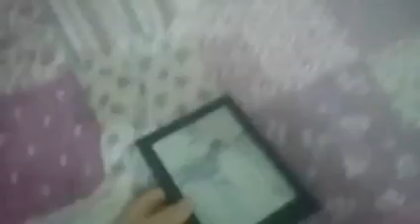ahtg breaks the reading tablet corrupted